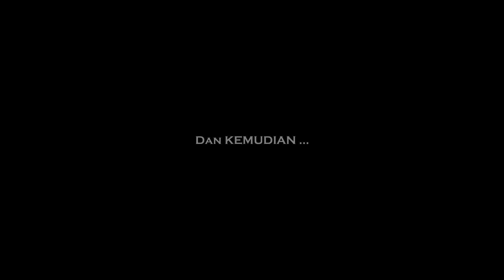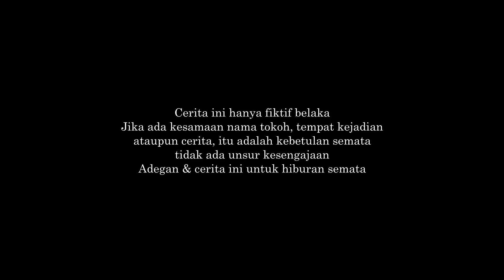Pengen Cepat Kaya, Boss Joni Cari Jalan Pintas Akibat Ekonomi Sulit Dampak Corona (Covid-19)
Official Film Pendek Komedi Mang OBOT (Komedi Rejang - Serawai - Begkulu )

Dampak ekonomi yang semakin Sulit, di tambah maraknya pemutusan hubungan kerja, termasuk boss JONI yang juga mengalami situasi tersebut, mencoba mencari keberuntungan lewat pesan mimpinya. Meminta pada sebuah pohon besar, boss JONI BERHARAP BISA SEGERA JADI KAYA, mencoba keberutungannya dengan meminta kesucsesan pada Pohon Ghaib yang terletak dikebun mang Obot, agar kehidupannya segera berubah.

Serial Komedi Mang Obot hadir kembali dengan cerita terbaru, lebih seru dan lebih menaruk untuk di Sumak.

Semoga berkenan dan Terhibur
Salam hangat penuh cinta.
ttd.